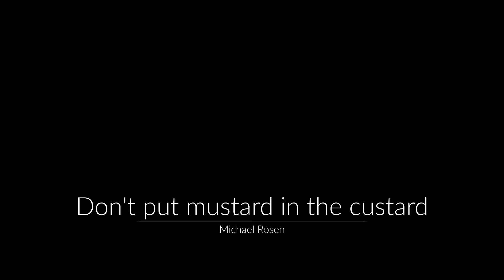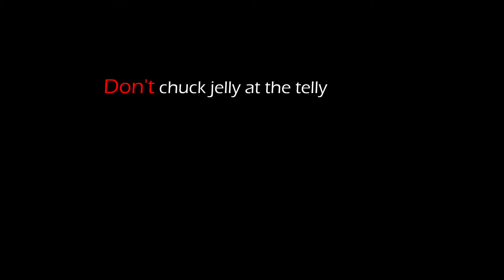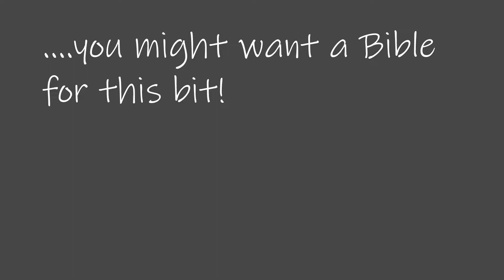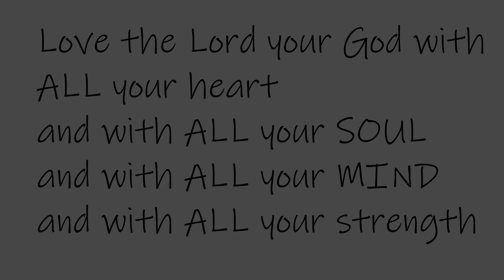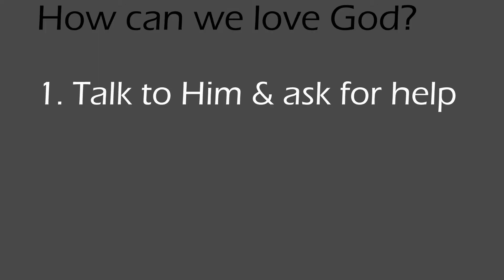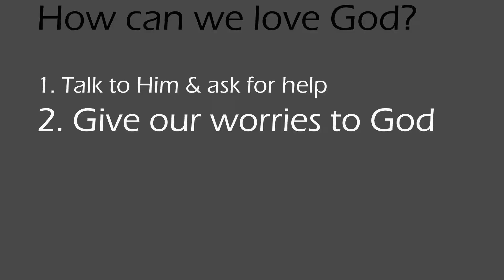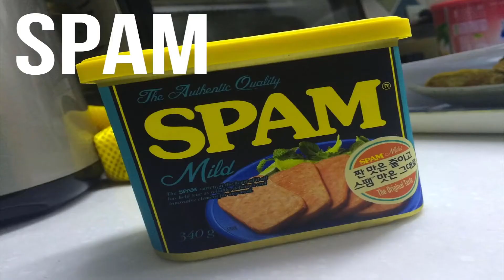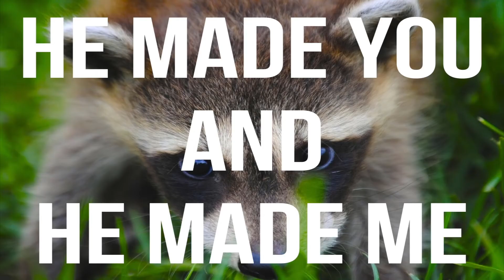Trinity All Age - 26 April 2020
Welcome to our All Age Service!

These videos are designed with the children and families of our church particularly in mind. The aim is that you can watch them at a convenient time for you, pausing them when you need to or so we can sing together.

"It's a Light and Hammer" by Awesome Cutlery